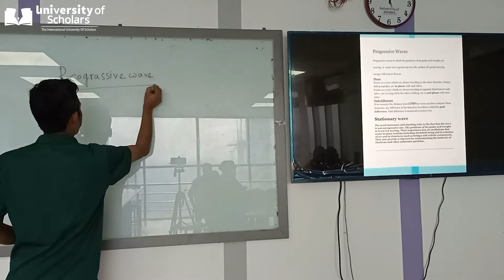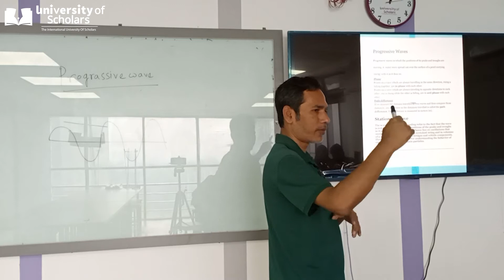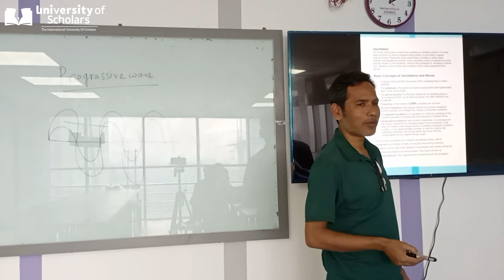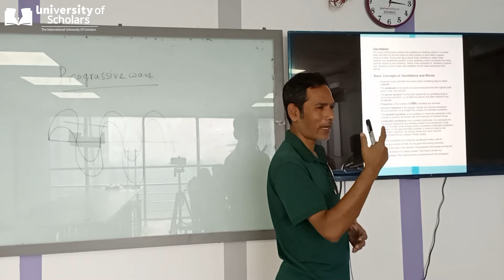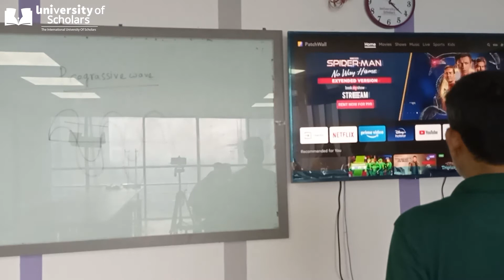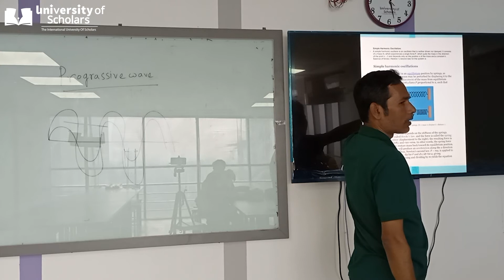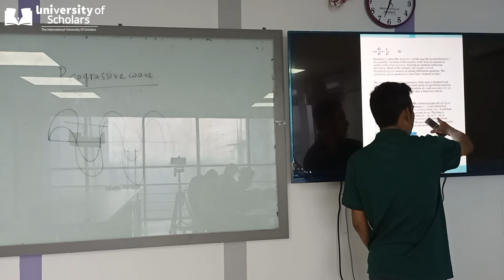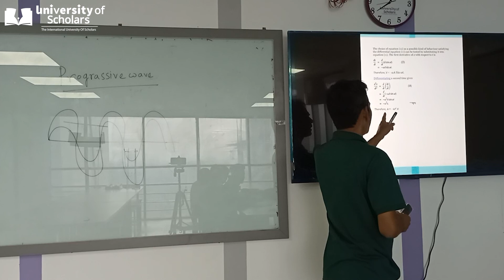Physics- I | Lecture -02 | Natural Science | M. Billah | University of Scholars